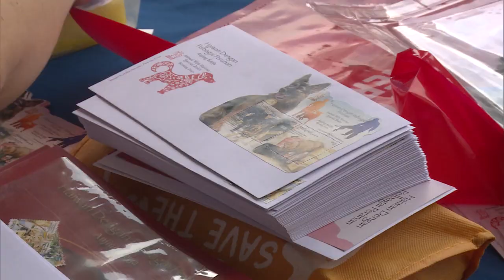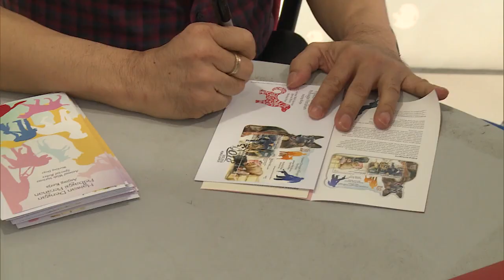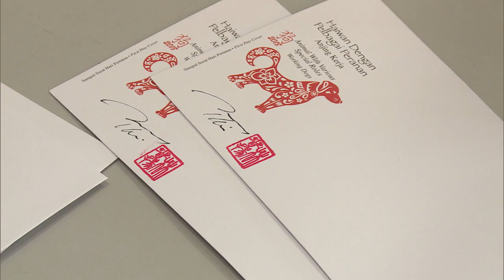狗年首日封邮票面市 穆斯林: 华社无需敏感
戊戌年因为以狗作为生肖当家，再加上近年来社会弥漫的敏感氛围，使得商家们不敢使用狗图像作为商品装饰，但是邮政公司独排众议，坚持发行以功能犬为主题的生肖首日封和邮票，获得民众赞赏，就连友族同胞也认为不需要敏感，收藏狗图样根本不成问题。

司机拉多斯：“我不觉得敏感，当然我们是不能够触摸狗，如果只是收集图样，其实没问题。”

司机拉多斯：“就收藏人士而言，我就是收藏而已，并没有问题。（你觉得会出吗？）如果有出我也是会买来收藏。”